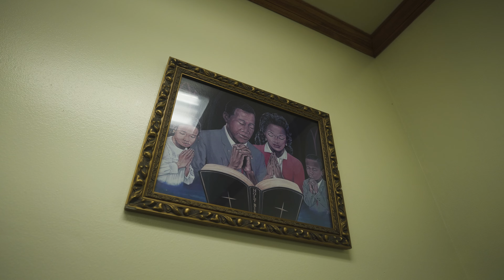Lil’Cel Chapo - Truth Be Told (Prod by MB13 Production) (Official Video) SHOT BY